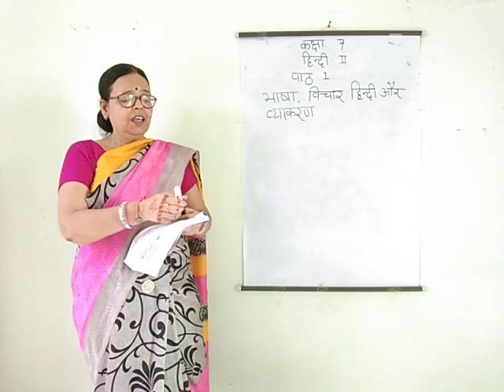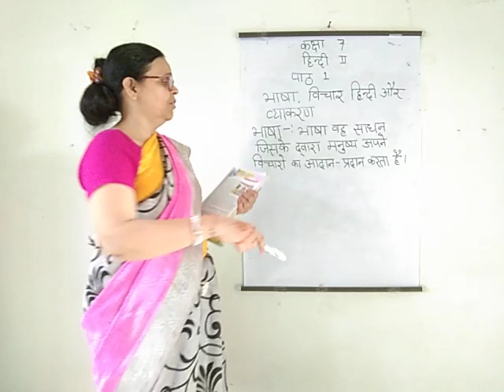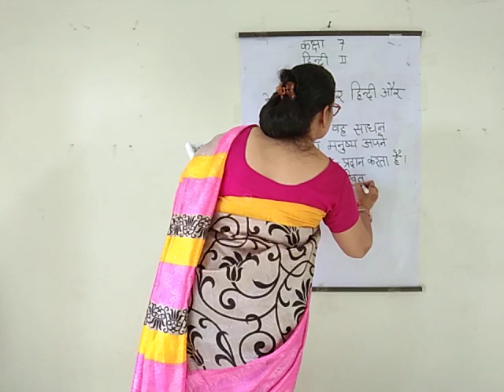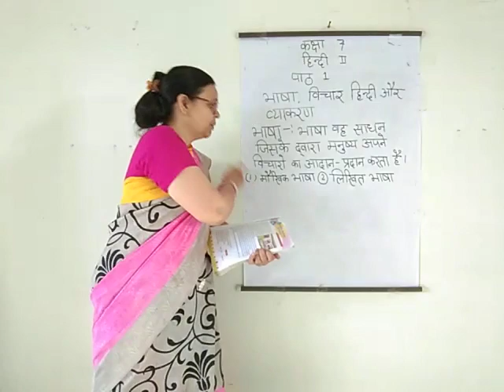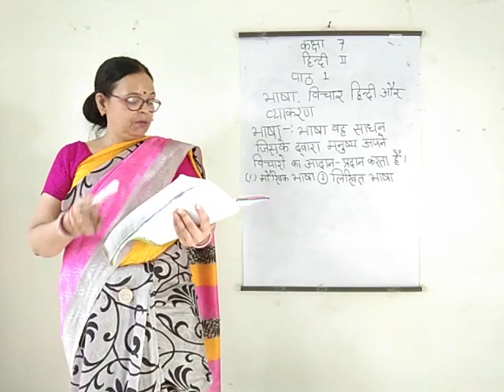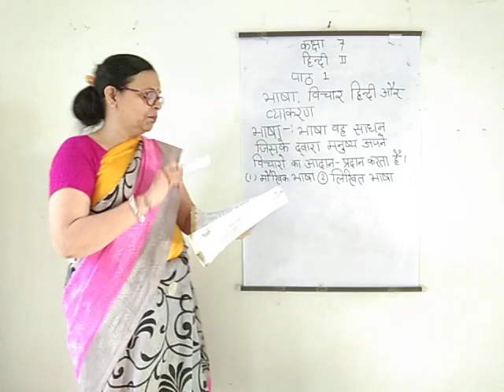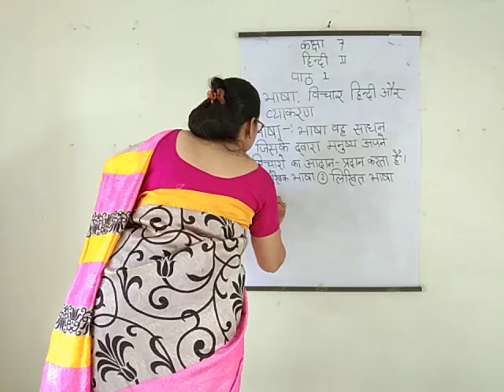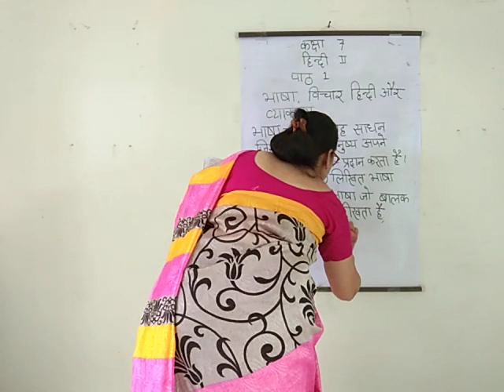EMMANUEL BUNDI/ SESSION 1: April 2021/DAY 2/ CLASS 7/Hindi/Lesson/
SHEELA  DADHICH
HINDI SECOND
CHAPTER  1